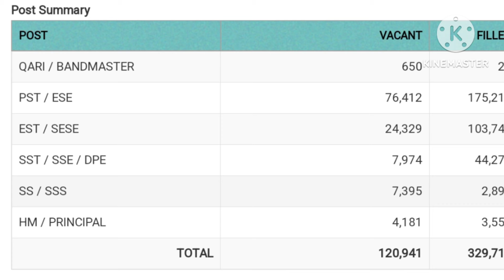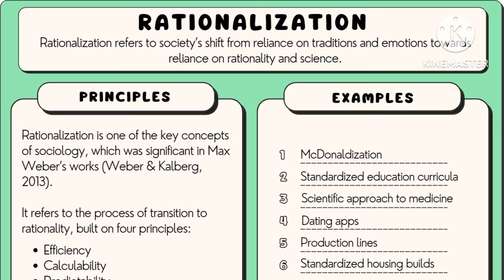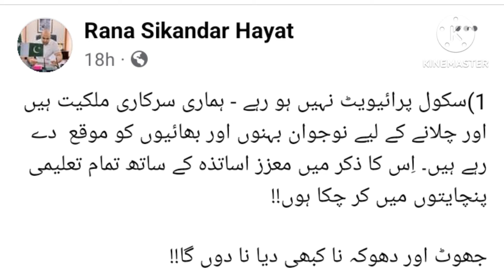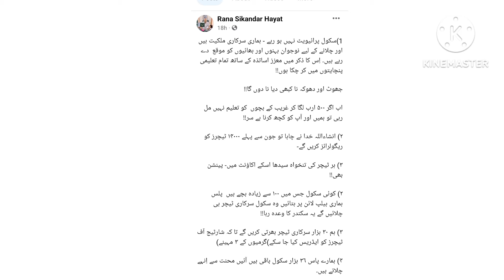We will recruit 30,000 new educators|| Education Minister Rana Sikandar Hayat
educatorJobs in Punjab
educatorJobs 2024
educatorJobs in punjab latest news
educators jobs latest news
educatorJobs 2024 in punjab latest news today
educatorJobs test preparation
educatorJobs update
educatorJobs
Teacher jobs in punjab 2024
educatorJobs syllabus
Latest educators jobs 2024
educators jobs test date
ppsc educators jobs 2024
Nts educators jobs 2024
Education Minister announcement about Educators Jobs 2024 in punjab
Educator recruitment krnay ka Bata diya
We will recruit 30,000 new educators
Education Minister Rana Sikandar Hayat
New educators recruitment
30,000 new educators recruitment in Punjab
educatorJobs in Punjab educatorJobs 2024 educatorJobs in punjab latest news educatorJobs 2024 in punjab latest news today educatorJobs test preparation#educatorJobs update#educatorJobs Teaching jobs in punjab 2024 educatorJobs syllabus Latest educators jobs 2024 educators jobs test date ppsc educators jobs 2024 Nts educators jobs 2024 Ubaid Ullah Master official inspire learning#Faiz Mushtaq Academy sanam dilshad ilmkidunya hafiz educator Spece GK academy iQ hub education minister Rana Sikandar Hayat school education department Punjab